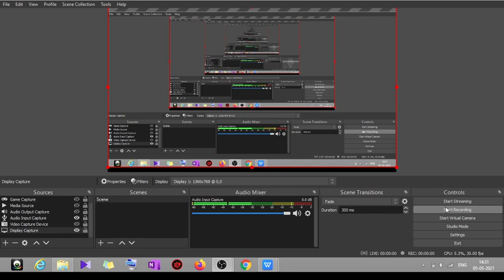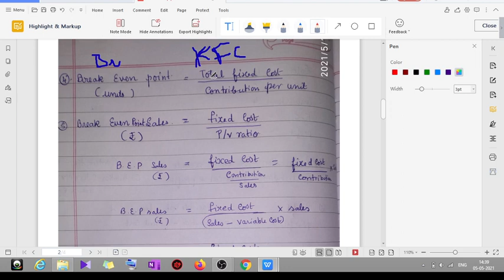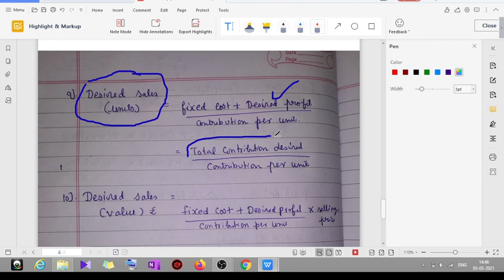Easy tricks to remember marginal costing formulas.(3rd B.com and 3rd BBA )